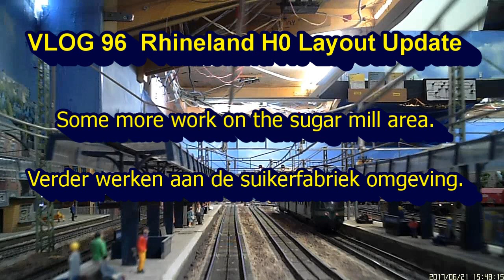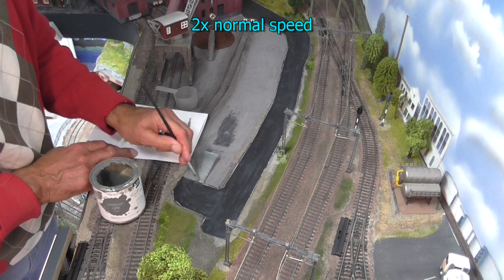Vlog 96 Rhineland layout update - Sugar mill and access road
EN/NL:

So after a very long summer finally some work is started again on the scenery for the Rhineland layout. Some simple work as I try to get re-motivated for the seeming endless scenery needs.

Zo na een zeer lange zomer wordt weer gestart met het aankleden van de Rhineland baan. Wat simpele werk om weer wat motivatie op te doen voor de soms eindeloos lijkende aankleed werk.